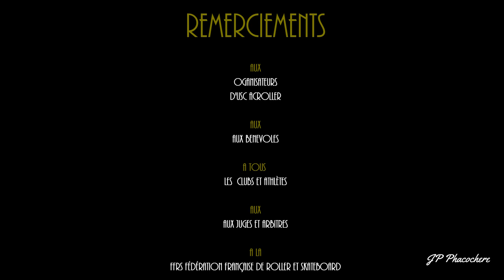classic freestyle cup SO 2019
Compétition Sud Ouest Freestyle Cup  2019

Apres une première vidéo résumant la compétition dans sont ensemble, je reviens, plus en détail, sur le Slalom Classic.
Voici la partie 1 qui sera suivi d une partie 2 et 3 pour le slalom vitesse et saut réuni et enfin le skate cross. A suivre...